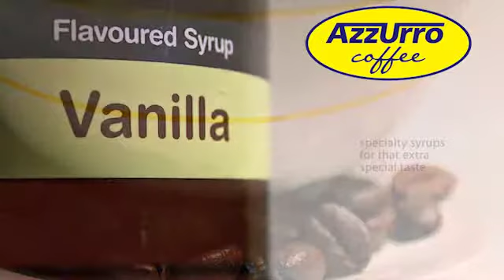Azzurro Coffee 2